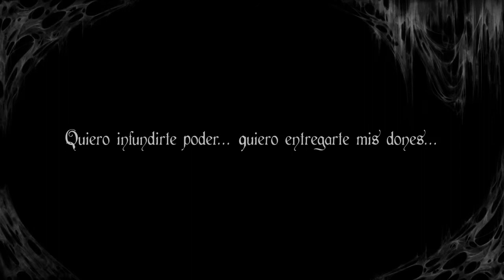deiland ps4 un planeta en miniatura guia completa parte 11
Deiland es un título bastante peculiar que mezcla partes de RPG y aventura en un planeta tan diminuto como nuestro personaje. Esta peculiariedad o característica cuya semejanza o paralelismo sería con el relato del Principito hacen que Deiland sea un juego casi único en su categoría y bastante aconsejable para aquellos que quieran iniciarse en juegos de RPG. De todas formas el juego es capaz de enganchar a los más duchos en la materia.
El juego nos pone en la piel de Arco, un niño que despierta en un pequeño planeta llamado Deiland. Tan pequeño que podremos recorrerlo en su totalidad casi sin esfuerzo. Pero aunque pequeño esconde secretos y recursos que nos ayudarán a progresar en la historia,  a saber porqué estamos ahí y para qué sirven unos extraños cristales que aparecen en el planeta. A través de la iniciativa de PlayStation Talents y Landadera llega a PlayStation 4 otro título patrio desarrollado por el estudio indie
 valenciano Chibig. Se trata de Deiland, cuyo paso previo por dispositivos móviles ha ayudado a que su desarrollo y financiación lleguen a buen término y pueda ser publicado tanto en PlayStation 4 como también en PC.